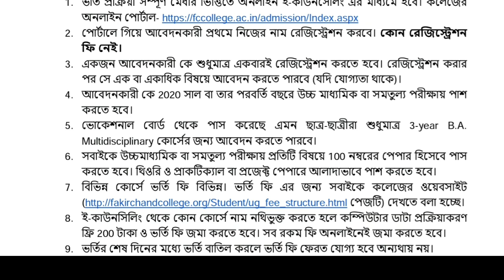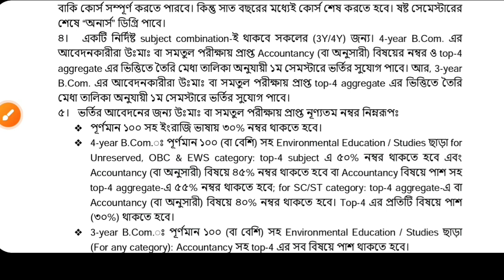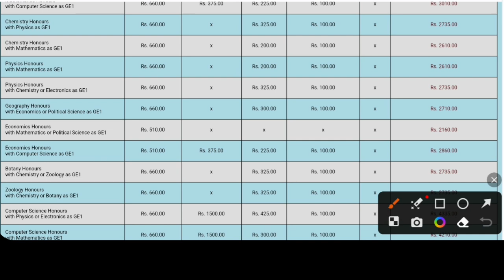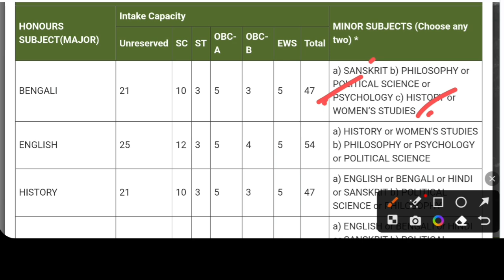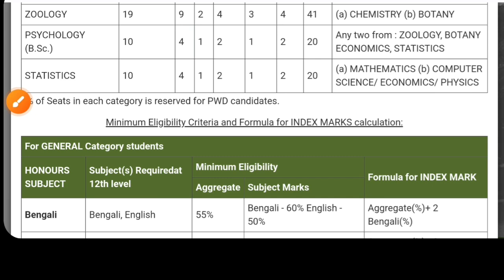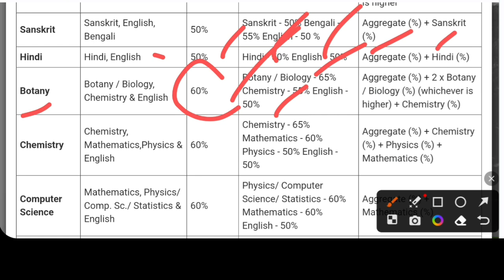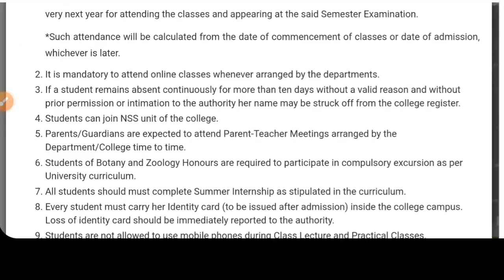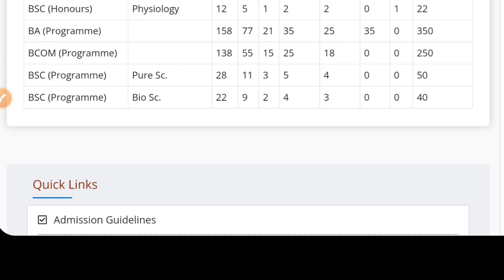Calcutta University UG Admission 2023-24: Bethune College: Fakir Chand College: Harimohan Ghose 2023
Calcutta University UG Admission official notice 2023. Calcutta University College admission 2023-24. Here Bethune College, Harimohan Ghosh College & Fakir Chand College kolkata admission notice 2023 like Courses, eligibility, Fees, Hostel, admission process, Entrance Exam etc details. Here the full concept. See the video.

Content Includes-
Fakir chand college admission 2023,
Fakirchand college,
Bethune college admission notice 2023,
Bethune college cut off 2023,
Harimohan ghose college admission 2023,
sreerampur college admission 2023,
city College koljata admission 2023,
gurudas College admission 2023,
Vidyasagar metropolitan college admission 2023,
Lalbaba college admission 2023,
Seth Soorajmull Jalan Girls College admission 2023,
lady brabourne college admission 2023,
Calcutta university BA Honours Guidelines 2023,
Calcutta university bsc honours Guidelines 2023,
kolkata university college admission 2023,
Calcutta university ug admission notice 2023,
West bengal college university admission 2023,
Acharya Jagadish Chandra Bose College admission 2023,
Acharya Prafulla Chandra College,
Ananda Mohan College,
Bangabasi Morning Collegeadmission 2023,
Baruipur College admission 2023,
Basanti Devi College admission 2023,
Behala College admission 2023,
Bethune College admission 2023,
Bhangar Mahavidyalaya admission 2023,
Bidhan Chandra College,
Bijoy Krishna Girls College,
Budge Budge College admission 2023,
City  College admission 2023,
City College of Commerce & Business Administration admission 2023,
Deshbandhu College for Girls,
Dhrubachand Haldar College,
Dinabandhu Andrews College admission 2023,
Dinabandhu Mahavidyalaya,
East Calcutta Girls College.,
Gangadharpur Mahavidyamandir,
Goenka College of Commerce & Business Administration admission 2023,
Harimohan Ghosh College,
Heramba Chandra College admission 2023,
Jogamaya Devi College admission 2023,
Jogesh Chandra Chaudhuri College admission 2023,
K.K. Das College admission 2023,
Karimnagar Mahavidyalaya,
Prasanta Ch. Mahalanobis Mahavidyalaya,
Sammilani Mahavidyalaya admission 2023,
Sarsuna College admission 2023,
Savitri Girls’ College admission 2023,
Seth Anandaram Jaipuria College admission 2023,
Gurudas  College of  Commerce admission 2023,
Sivnath Sastri College admission 2023,
Sree Agrasain College,
St. Paul’s Cathedral Mission College admission 2023,
St. Xavier’s College kolkata admission 2023,